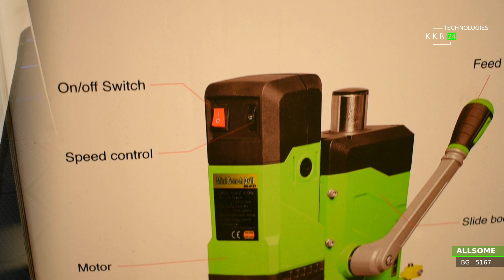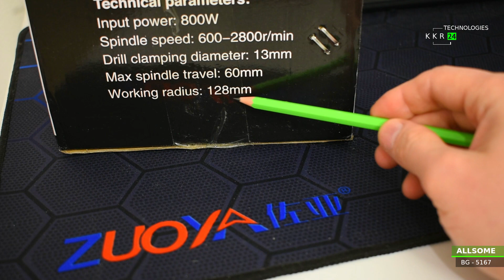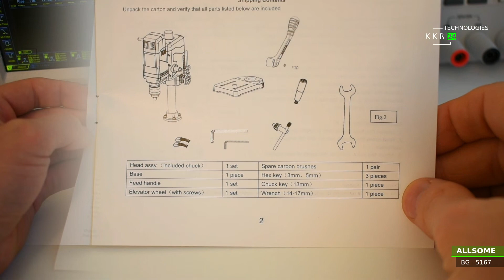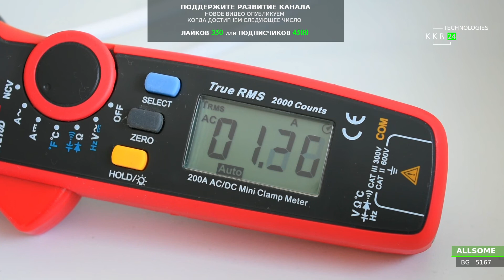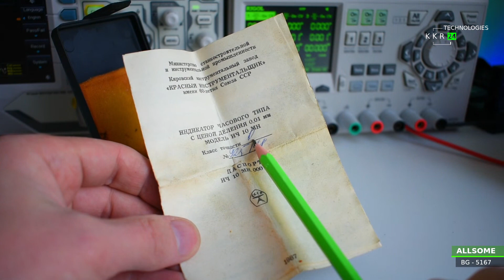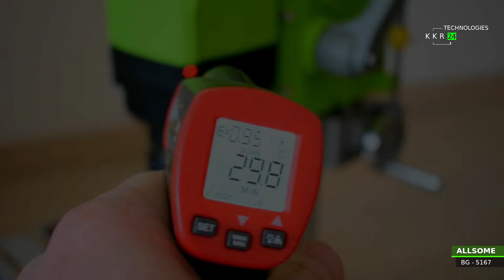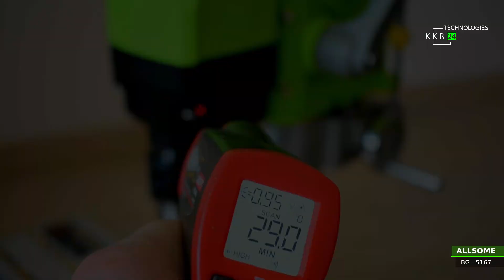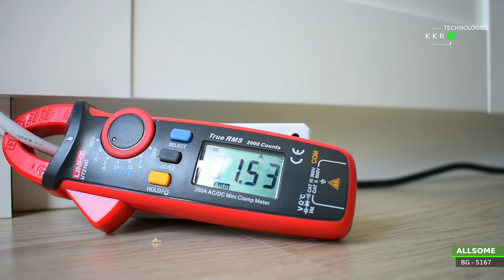Сверлильный станок НОВИНКА!!! BG-5167 ALLSOME процесс обновления похоже начался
Выбирайте субтитры на вашем языке для комфортного просмотра. Уже так сказать потянуло в эти станки. Мечтой когда был мини корвет, но он ушел из глаз из за стоимости товара. Эта модель мне нравится тем что у него как и на модели "мини" основа сделана из чугуна. Хотя основа уже еще крепче еще больше и сам станок больше чем младшая модель ну и по сопрягаемым узлам на видео можете увидеть как все хорошо сделано с возможностью регулировки натяжения для последующего устранения люфта!  Мне нравиться в нем даже как организован без шкивов без лишних деталей все очень просто и самое главное долговечно! Но один серьезные не достаток это полая труба которая губит всю жесткость такого в меру жесткого станка. Но Китайские друзья вряд-ли учтут наши требования, поэтому остается данный штатив точить самостоятельно из цельного прутка. Но тогда у него будет лучшие возможности! И еще щетки все таки это не надежно. Хочется верить что когда нибудь производитель перейдет на BRUSHLESS двигатели. Тогда цены не будет этим станкам! Хотя и сейчас не вижу альтернативы кому нужен легкий компактный и достаточно мощный инструмент!
Брал в магазине Allsome official Store!
Это уже третий магазин в данном магазине. Очень доволен! В будущем доработаю обязательно и стойку. Еще хочу сказать у него уже настоящее мощное крепление на основание стойки. На алюминиевых казалось не так надежным крепление подобно кронштейну!